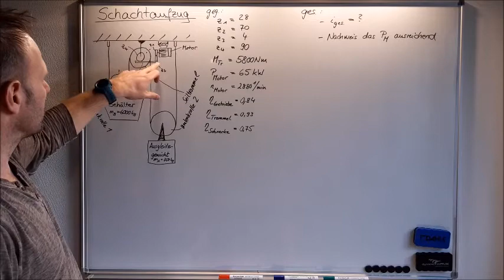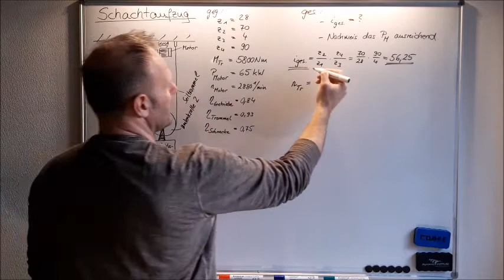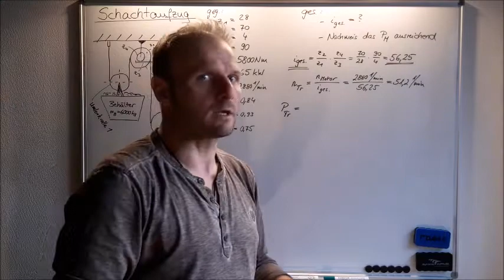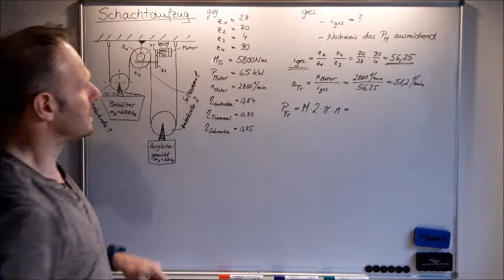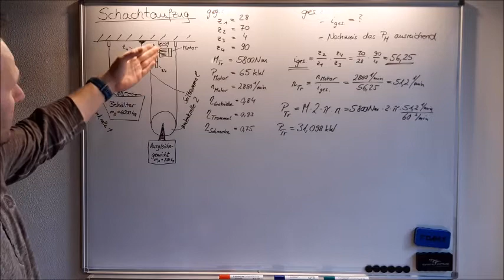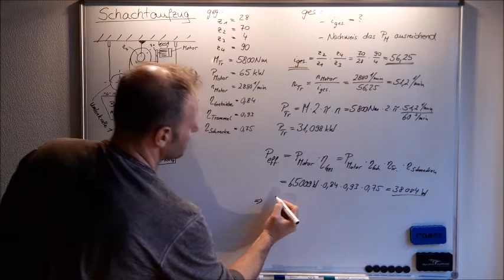Kräfte | Drehmomente | Wirkungsgrad | Übersetzung Getriebe | Schachtaufzug Teil 3 Mechatronik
In dieser Abitur-Abschlussprüfung im Fach Mechatronik wird am Beispiel eines Schachtaufzugs die Themen Statik, Kräfte, Drehmomente, Wirkungsgrade, Getriebeübersetzungen und Leistungsberechnung behandelt.